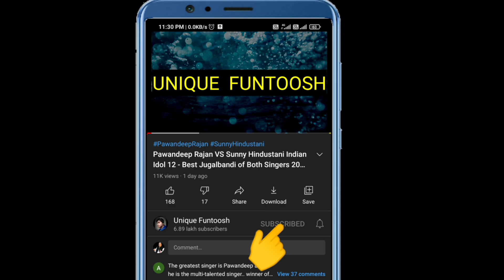Sunny Deol ने आकर मचा दिया हड़कंप | The Kapil Sharma Show Upcoming Episode | Sunny and Ameesha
The Kapil Sharma Show Season 2 is the best contestant Comedy show of india.
The kapil sharma show telecast every Saturday amd Sunday on Sony TV chanel at 9:30 PM.
The host of the kapil sharma show season 2 is Kapil Sharma Comedian.
Kapil Sharma is the best comedian of india.
And there are some other comedian also in the show like Kiku sharda as bumper, Krishna as Sapna Sumona Chakraborty as Kapil Sharma's Wife.